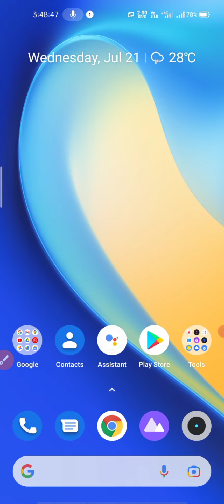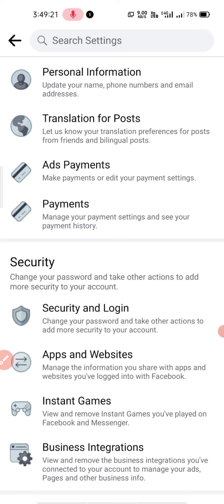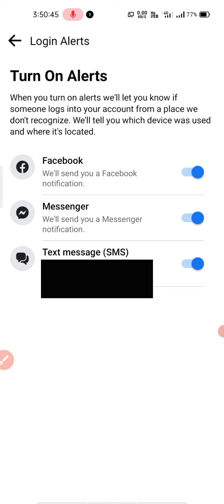Facebook Login Alerts On Kaise Kare | How To Set Facebook Login Alerts | FB Login Approval 2021